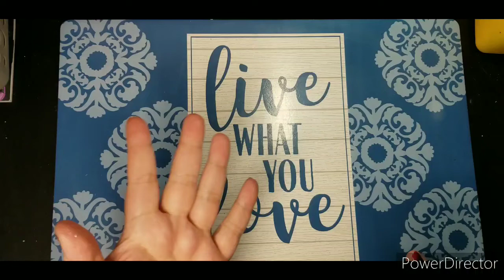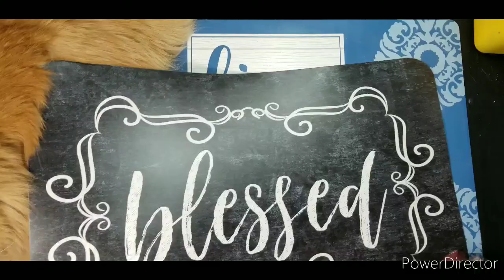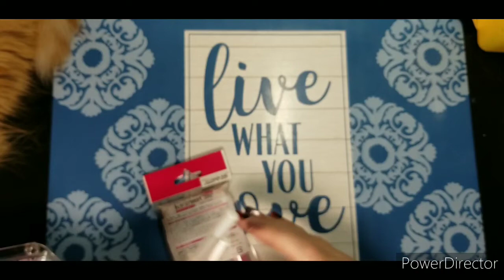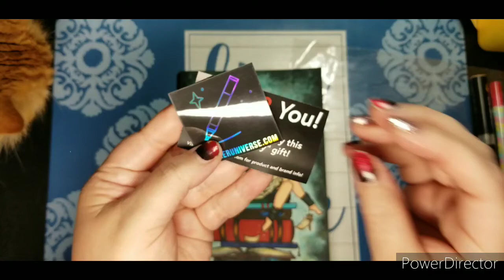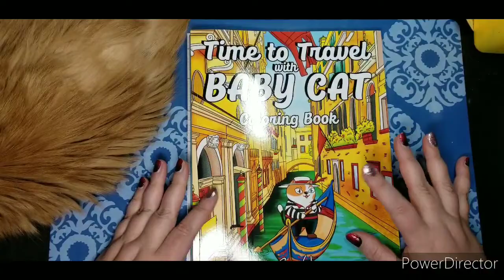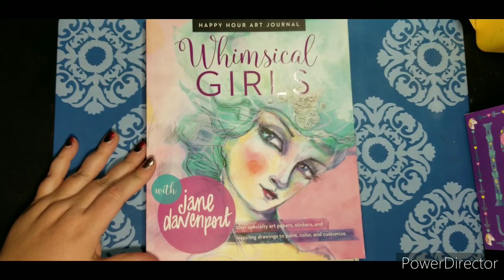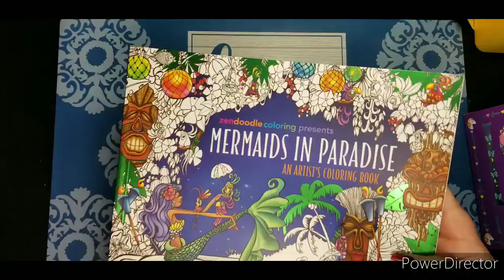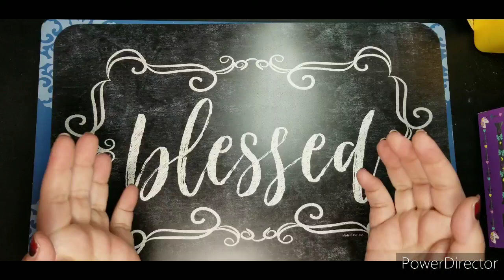Coloring Haul Supplies & Books ~ February 2021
Book haul starts at 0:21:20
Places I mentioned in my video:
Time to Travel with Baby Cat
↓↓↓↓↓↓SHOP WITH ME ↓↓↓↓↓↓
Amazon Wish List
Burt’s Bees Save $10 on a $35 purchase

ϟϟϟϟϟϟϟϟϟϟϟϟϟϟϟϟϟϟϟϟϟϟϟϟϟϟϟϟϟϟϟϟϟϟϟϟϟϟϟϟϟϟ